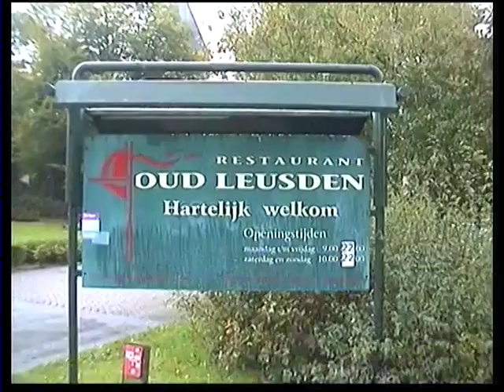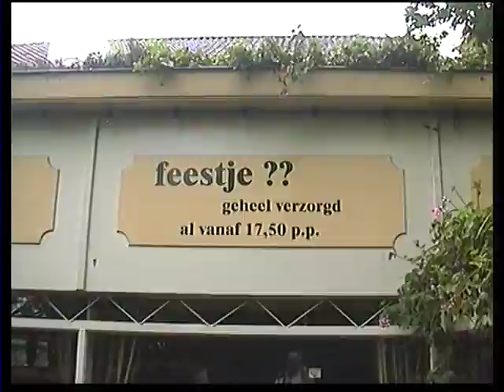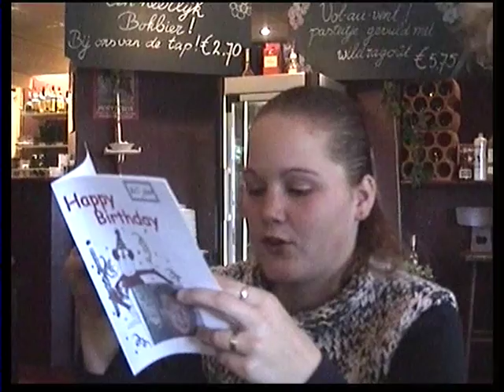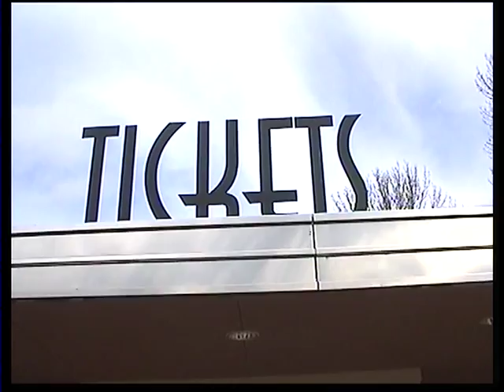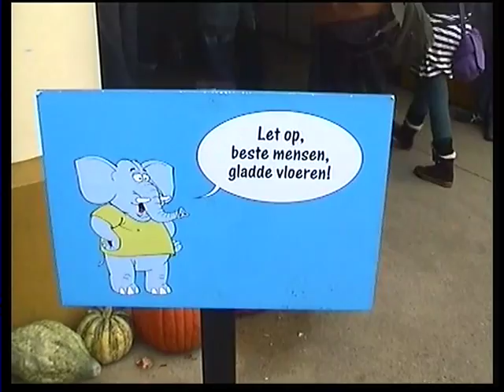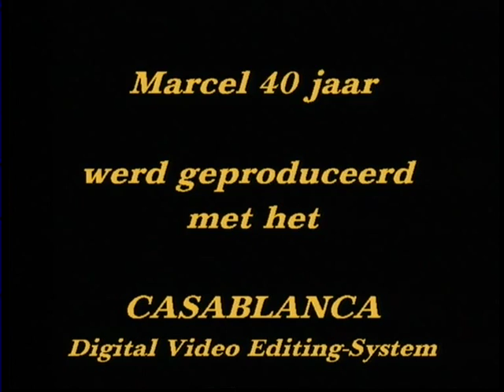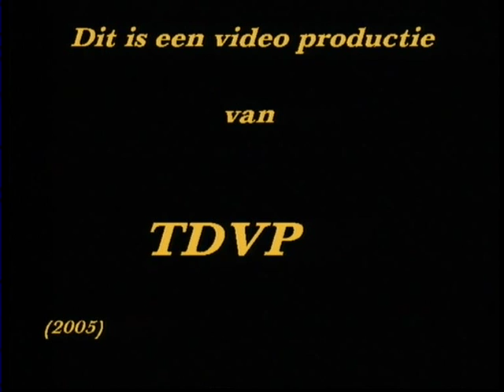Marcel 40 jaar